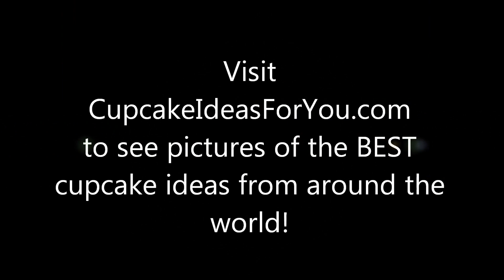Cupcake Ideas: Easter Cupcakes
Submitted by: Delyth Deeley

An usual take on an Easter theme. These cakes are simple sponge with a green butter cream. I used an ice cube tray mould to make chocolate maoi heads and a little fondant to make pink flowers!

Submitted by: Cindi Trent

Delish Cakes and Cupcakes

My inspiration was chocolate covered jelly eggs.  I used a chocolate cupcake, iced with chocolate buttercream and spread flaked chocolate onto the cupcakes with the speckled eggs as decoration.

For the colourful cupcakes i used a vanilla cupcake, with a swiss meringue buttercream, dipped in different colour vermicelli and decorated with speckled eggs. Very tasty indeed!

You can also promote your cupcake business to our Cupcake Bakery Directory.